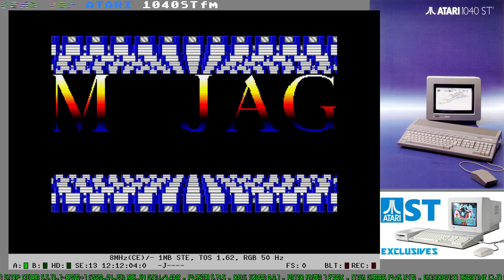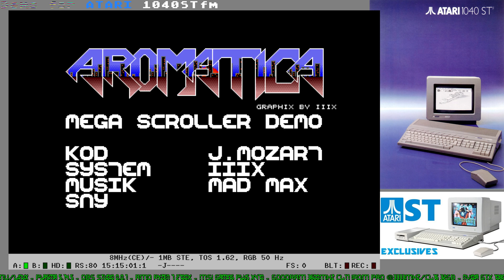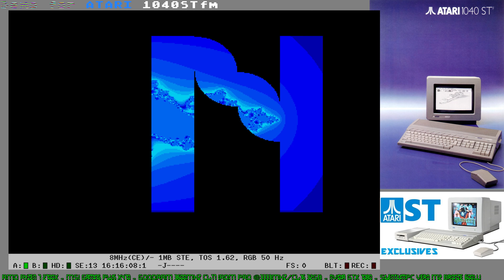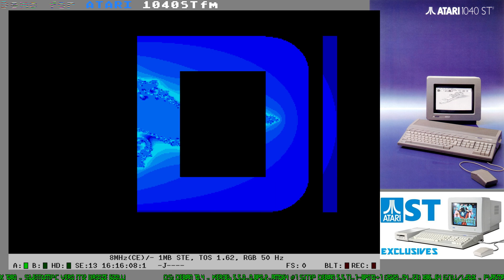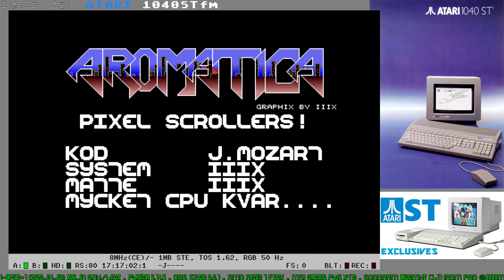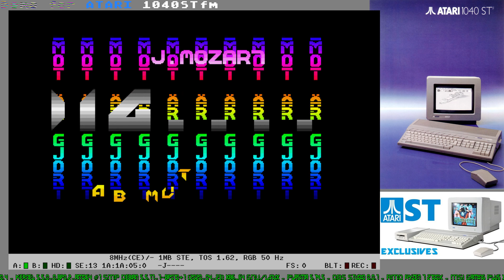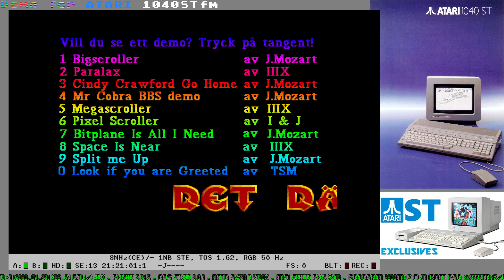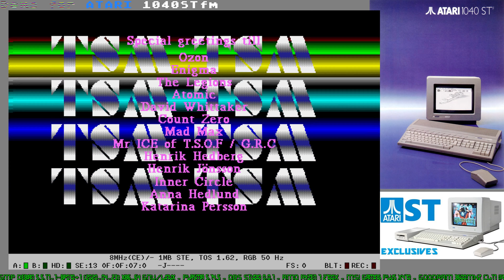Aromatica - demo for ATARI ST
Aromatica
 Atari demo,    Atari ST,  Yamaha, Yamaha YM2149,          Atari music,    Protracker, module,     Atari 32bit